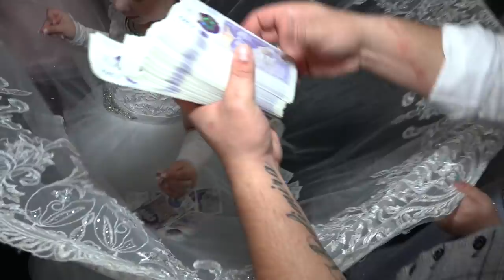Sväte primanie Karolinky 2 cast